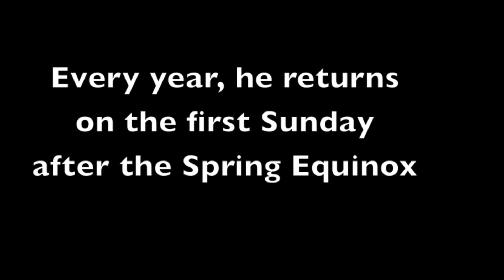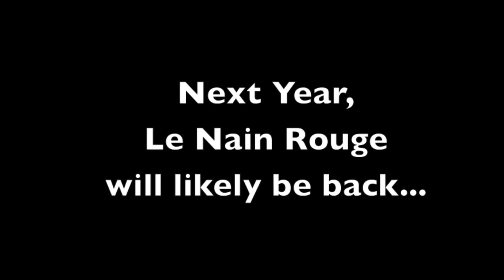NainRouge2015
Le Marche du Nain Rouge 2015, Detroit, MI. Le Nain Rouge first cursed Detroit over 300 years ago. Every year he returns on the first Sunday after the Spring Equinox. But Detroit UNITES to march him out of town in GRAND STYLE. (See yourself in the video? Note it in the comments.)